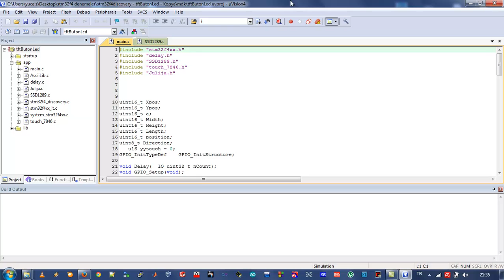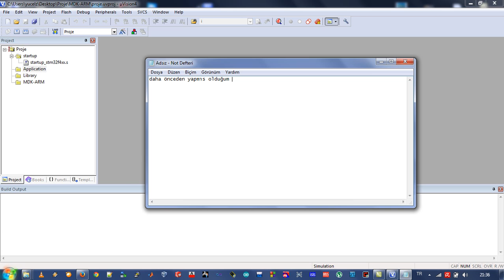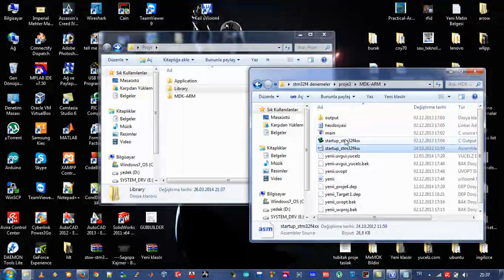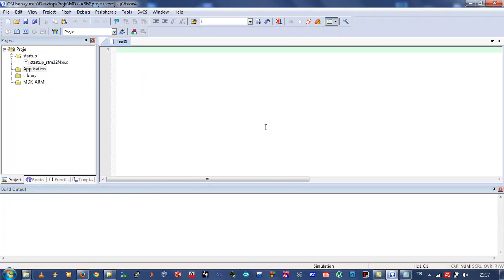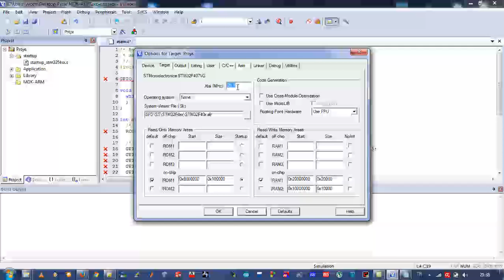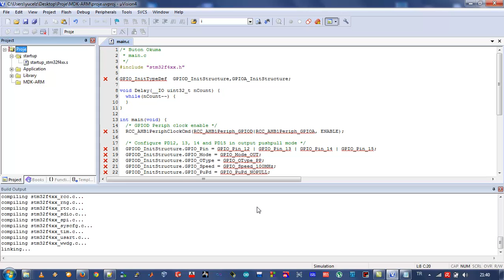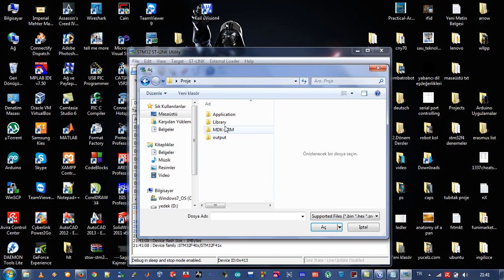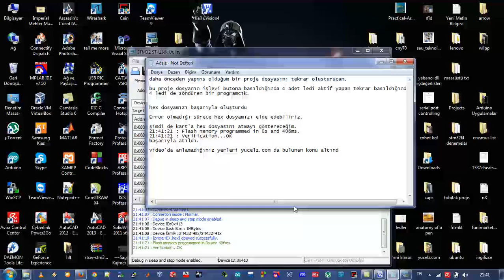Keil ile Proje Oluşturma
Keil uVision ortamında Proje oluşturmayı fazla detaylara girmeden anlatmaya çalıştım.